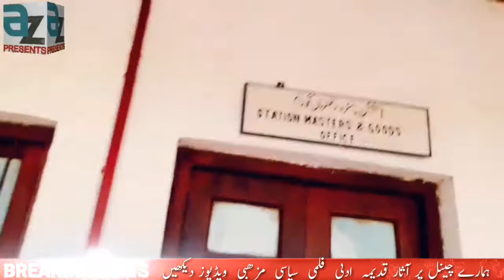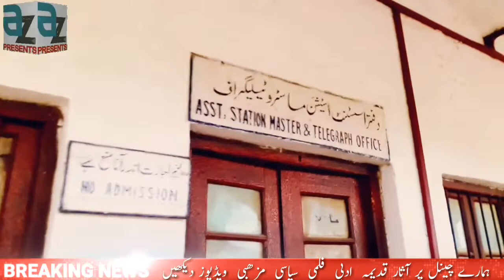RISALPUR Cantt.Railway Station History, Risal pur History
RISALPUR cantt.railway station history, risal pur history, risalpur cantt.risalpur history,risalpur tareekh,
A Z presents _ Anwar Ziad
risalpur history,
risalpur cantt.,
PAF risalpur,
risalpur tareekh,
pakistan air forcepaf ,
risal pur bazar,
nisar shaheed colleger risalpur,
risalpur railway,
risalpur Cantonment Board,
risalpur contonment,
risalpur academy,
risalpur city,
risalpur air force videos,
risalpur locomotive factory,
risalpur army training center,